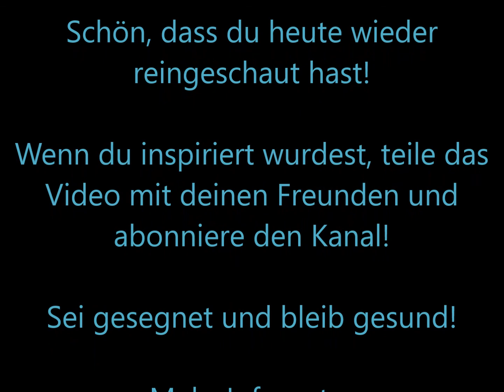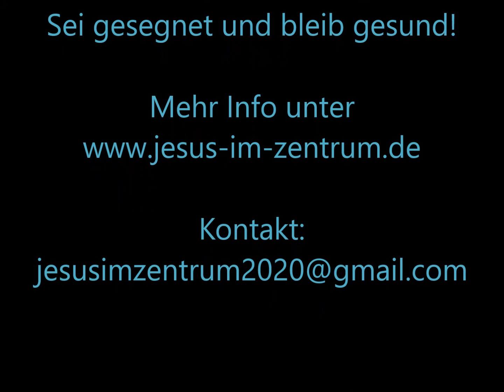Die Waffenrüstung 21 05 30 Doreen Oehler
Wie viel Zeit verbringen wir morgens, um uns anzuziehen? Wir wollen gut aussehen, gleichzeitig sollte es nicht allzu unbequem sein und zur Witterung passen. Und unsere geistige Kleidung, wieviel Zeit und Mühe verwenden wir darauf? Gott hat uns eine Waffenrüstung zur Verfügung gestellt, Aber anziehen müssen wir sie schon selber. Und was genau bedeutet diese Waffenrüstung aus Epheser 6, von der Paulus schreibt? Geistige Modetipps von Doreen Oehler!